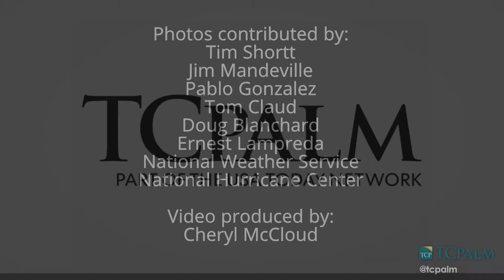Video: Mostly Sunny Today With High Near 80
After record rainfall Wednesday, the Treasure Coast is expected to see a drier day in your forecast for Nov. 30, 2017. CHERYL MCCLOUD/TCPALM